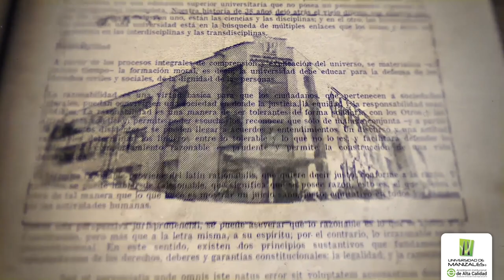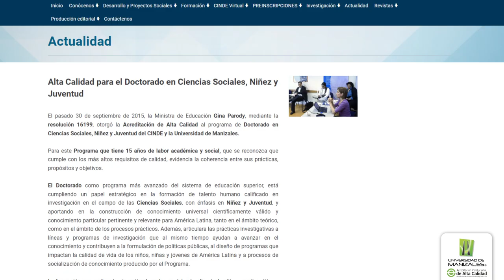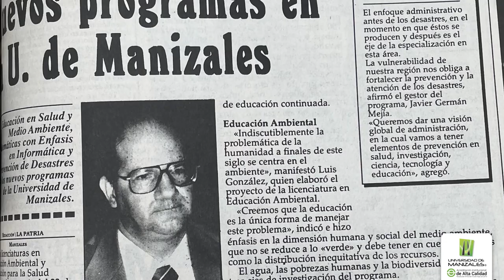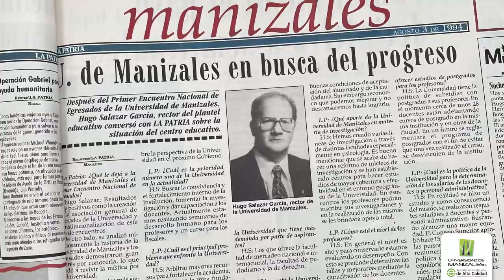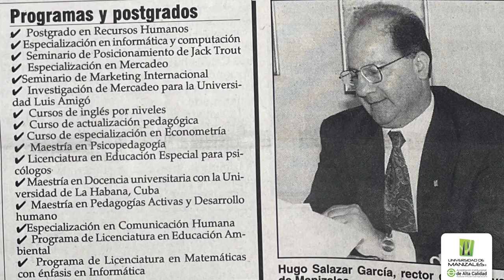Homenaje póstumo a nuestro fundador, Hugo Salazar García.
En la UManizales seguiremos con el legado de construcción colectiva.